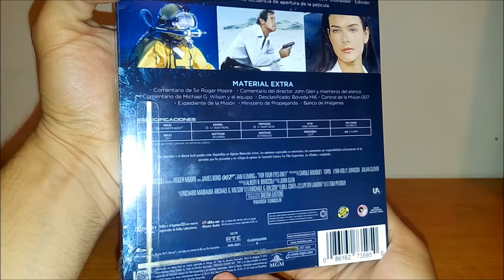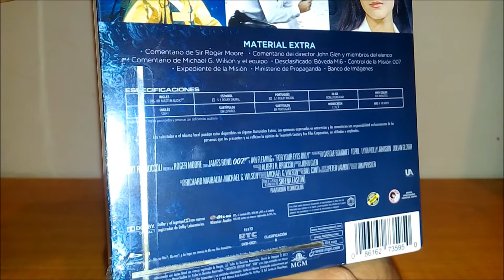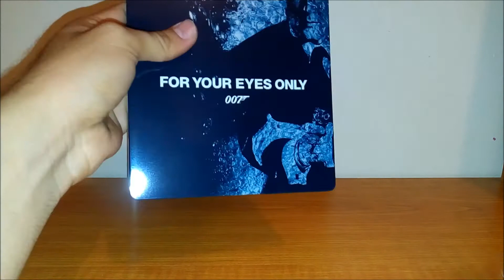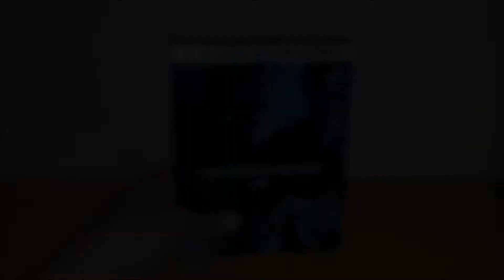Unboxing: 007 Solo para tus Ojos Bluray Steelbook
La última de las peliculas Bond (esperamos que youtube no me bloqueé ésta